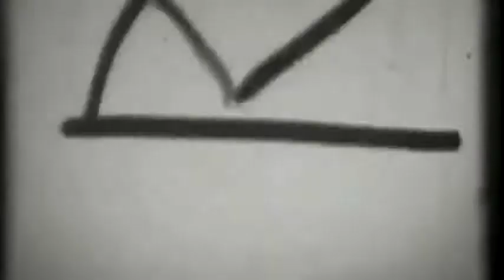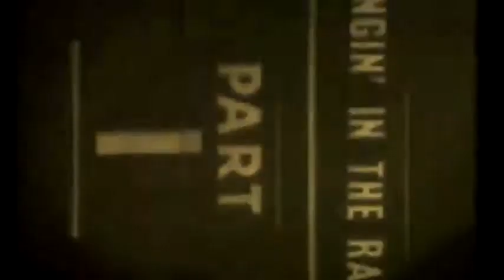Three souls in my mind Chavo de onda Editado en 1973 en formato LP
Todo el credito para:

videodromo

Estas tomas (filmadas en 8mm) son fragmentos documentales de el maestro Sergio García Michel
(quien fue mi profesor de documental -por cierto- esto es un pequeño tributo a la época y a su labor.